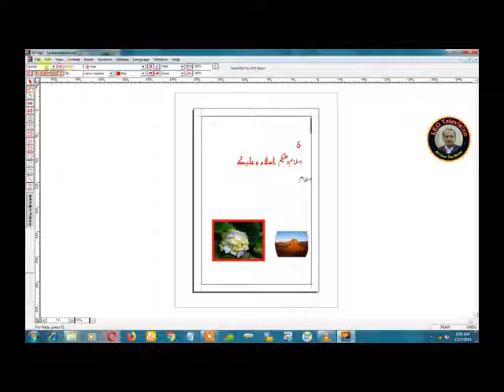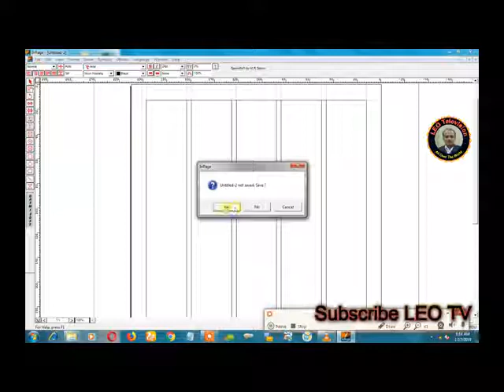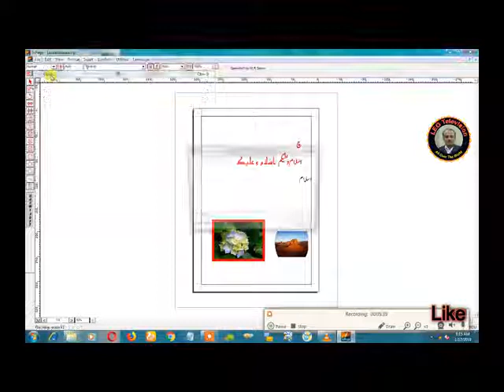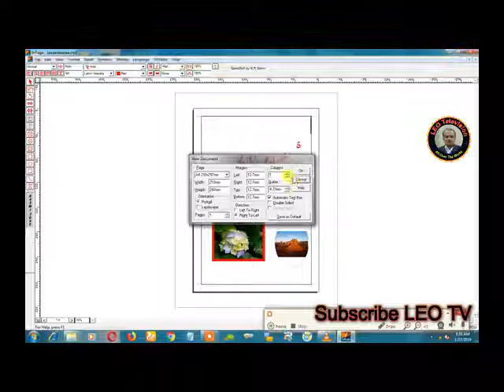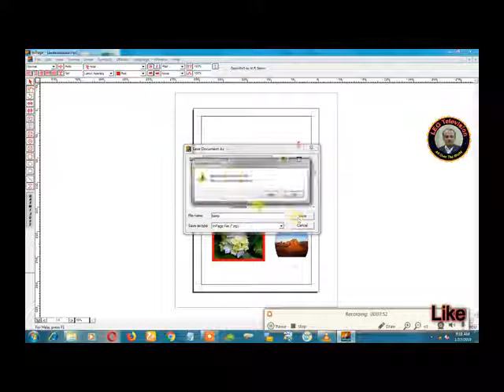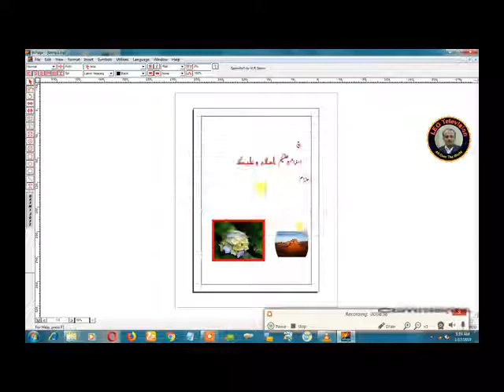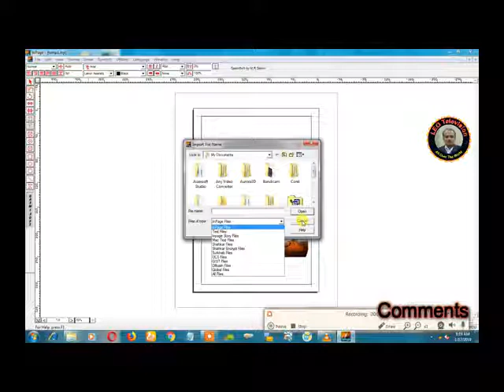Inpage Lecture 7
Lecture  7     InPage is a word processor and page layout software for languages such as Urdu, Persian, Pashto and Arabic under Windows and Mac which was first developed in 1994. It is primarily used for creating pages in the language of Urdu, using the Nasta`līq (نستعلیق) ('hanging' calligraphic) style of Arabic script.

inpage, urdu, inpage urdu, urdu learning, composing, urdu software, punjabi, arabic